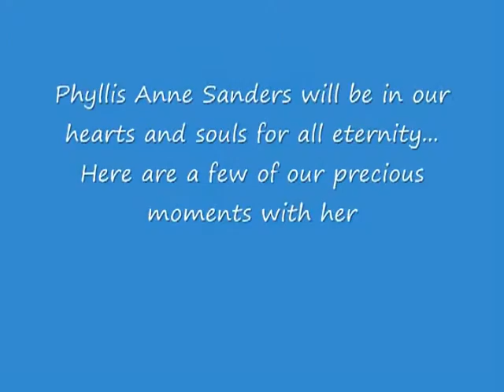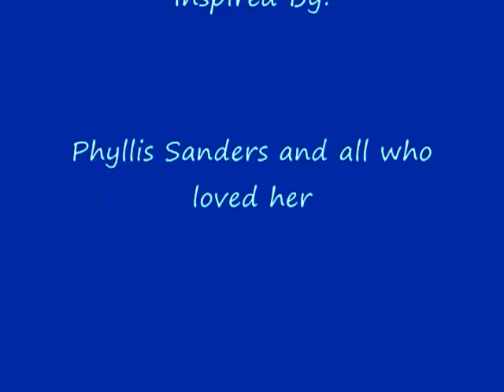"Believe" In loving memory of Phyllis Ann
Tribute to Phyllis Ann a.k.a Sis, Mom, Grandma, Aunt. Christian her pride and joy, made this video in honor of my mom. How incredible.